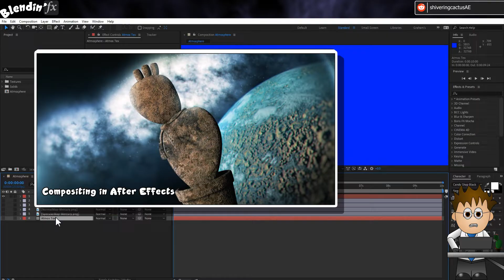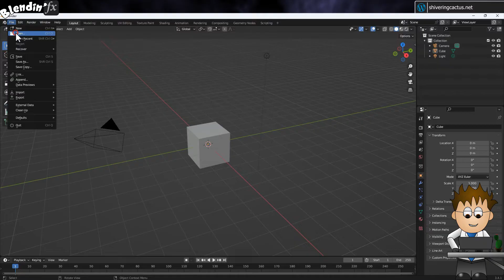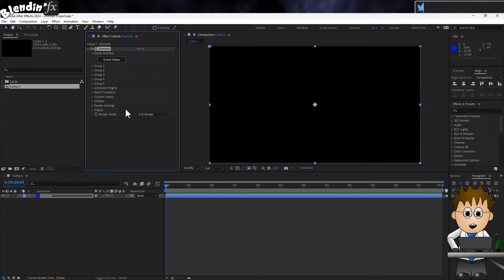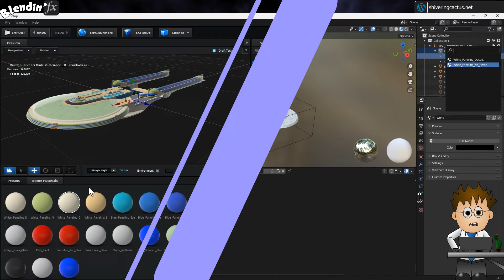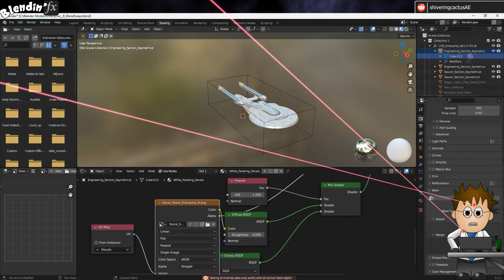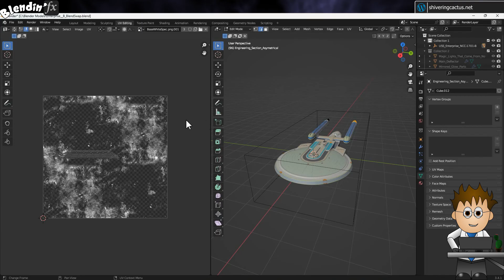Converting a Blender model for use in After Effects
Welcome to my series on learning Blender for @AdobeVideo  After Effects users.

I'm learning Blender, the open-source 3D modelling and animation tool.  I'm very comfortable in AE, but every so often I need to use a 3D model and it can be useful to know how to make your own.  I've already talked about the Blender interface, how to use the modelling tools and how to bake a procedural texture for that model.

In this video, I'm going to take a .BLEND file (from the legendary Chris Kuhn) and convert it to an OBJ file which I can then import into @VideoCopilot Element 3D, @heliumx_tv Helium plugin or  the included Cinema4D Lite.  After talking through the steps involved, including normalising its size, I then go on to show how to extract any image textures and then I warn about the pitfalls involved with linking these images back in.

I also share a tip along the way about how to retain your layout when importing someone else's model.

*Chapters*
0:00 Introduction
1:31 Keeping your Blender layout when importing someone else's model.
2:31 Extracting (or unpacking) image textures

I'm an Adobe Community Expert - which means you can find me on the Adobe forums if you need any help.